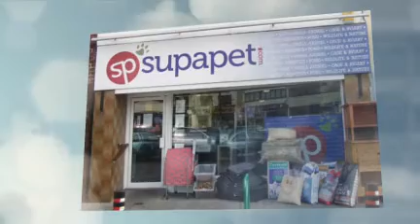Pet Shop in Derby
Supapet pet shop in Derby is the perfect place to get all your pet supplies and get your new pet too!